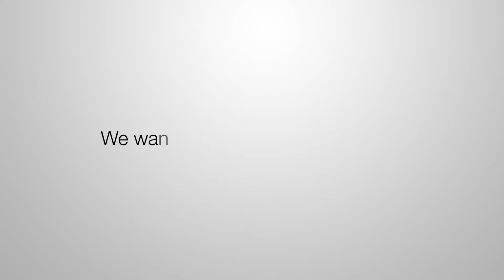Introducing uImagine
Introduction to CSU's digital learning innovations laboratory - uImagine.